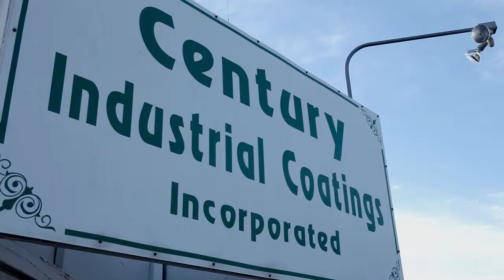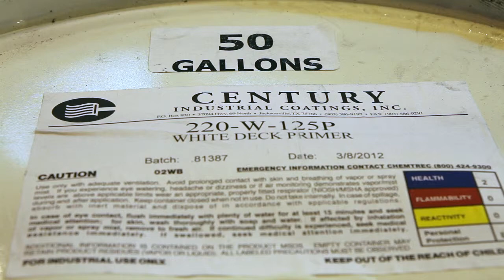TCEQ: 2012 TEEA Winner, Technical/Technology -- Nucor Vulcraft Group & Century Industrial Coatings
The Texas Environmental Excellence Awards—a program of the Texas Commission on Environmental Quality—celebrate outstanding waste reduction and pollution prevention projects. Winners are endorsed by TCEQ Commissioners and Governor Rick Perry.
Air quality in Texas continues to improve because businesses are taking chances on new ideas and new technology. In East Texas, two companies joined forces to develop and test a water-based product that reduces toxic chemicals from paints and primers. It's now revolutionizing the industry. Meet our winners in the Innovative Technology category -- Nucor Vulcraft Group and Century Industrial Coatings.